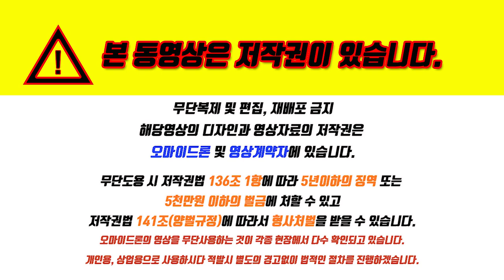쌍용건설 강화센트럴파크 드론현장동영상 및 모델하우스 알아보기 대표문의 : 032 934 5888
쌍용건설 모델하우스